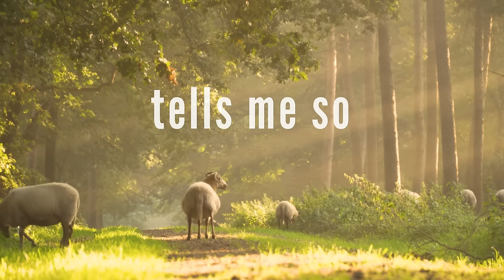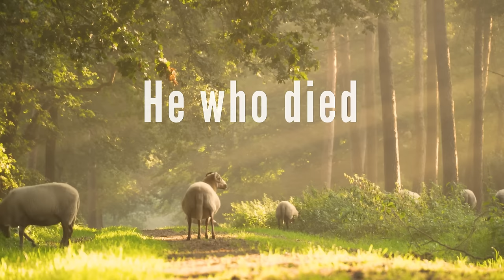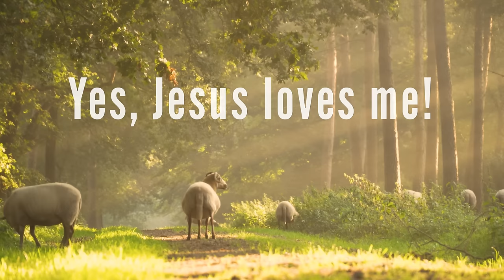Jesus Loves Me (with lyrics) The most BEAUTIFUL hymn you've EVER heard!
Jesus Loves Me (with lyrics) The most BEAUTIFUL hymn you've EVER heard!  - September 1, 2021
I hope you enjoy this simple, beautiful, and peaceful hymn “Jesus Loves Me” with lyrics in this stunning location!

Jesus Loves Me:
0:00 - Intro (piano)
0:10 - Verse 1 (Jesus loves me this I know)
0:43 - Chorus 1 (Yes Jesus loves me)
1:16 - Verse 2 (Jesus loves me He who died)
1:48 - Chorus 2 (Yes Jesus loves me)
2:19 - Verse 3 (Piano melody)
2:49 - Chorus 3 (Yes Jesus loves me)

142-757 West Hastings Street, Suite 293
Vancouver, BC V6C 1A1
Canada